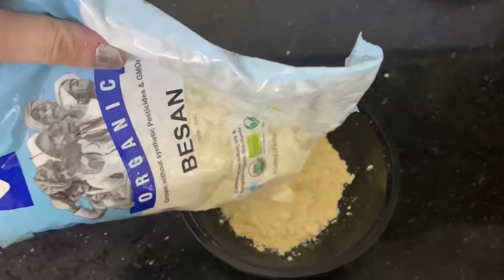Going home after so long|A day In My Life|GRWM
After so long , ghar jane wale h hain aj hum , packing and lots of other stuffs to talk about here is what i do on my week offs sometimes ! Also hope you all are doing good !

Audio Credits
Musician: Rook1e